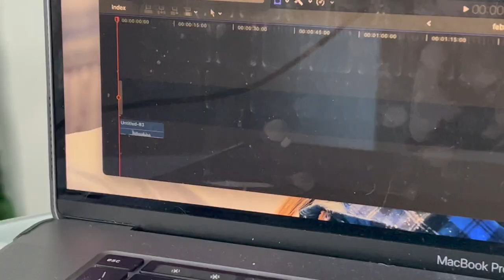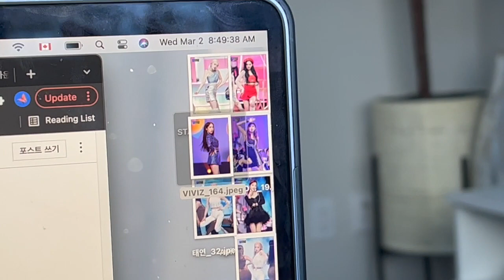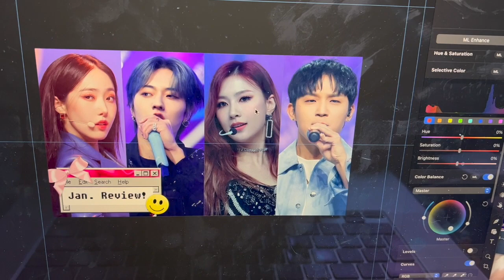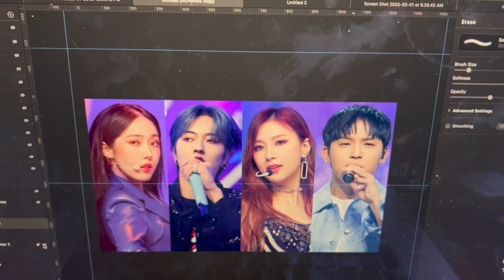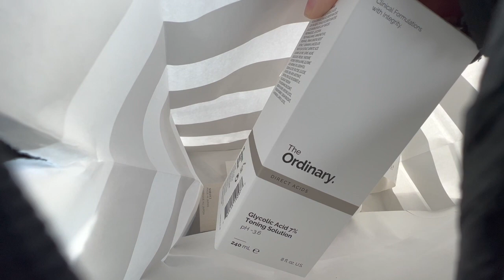Why I Don't Respond to Mean Comments (...anymore lol)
In this vlog, I rant about my desire to respond to mean comments, we make a thumbnail together, the power goes out, and maicha is pretty comical lol